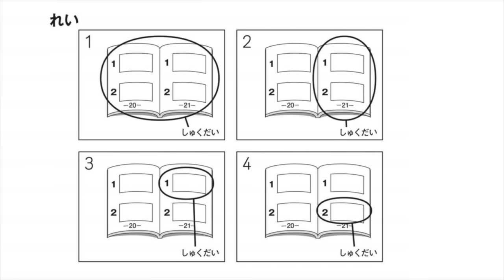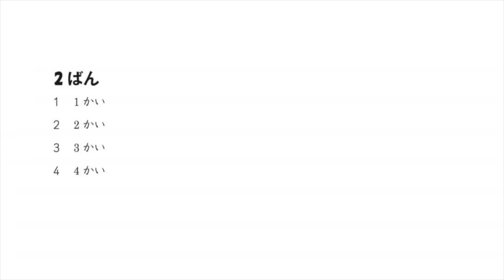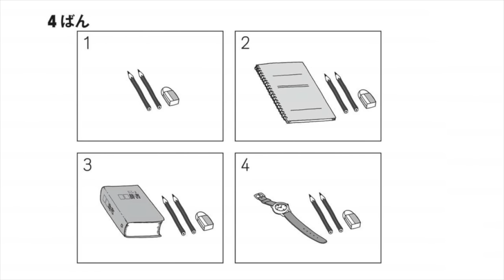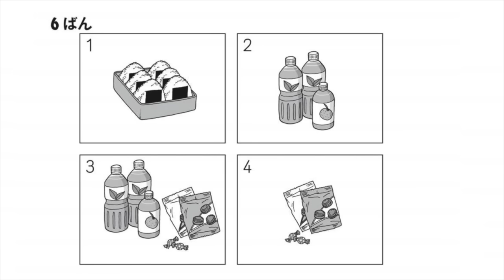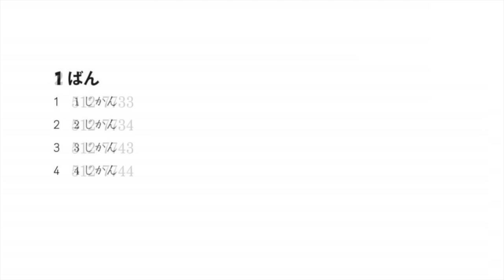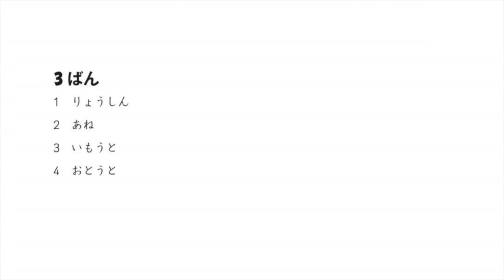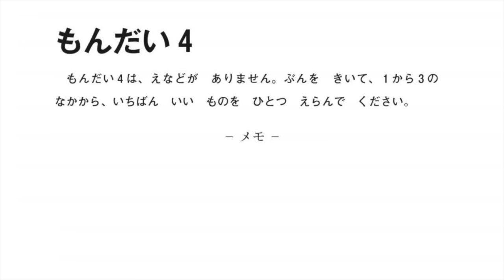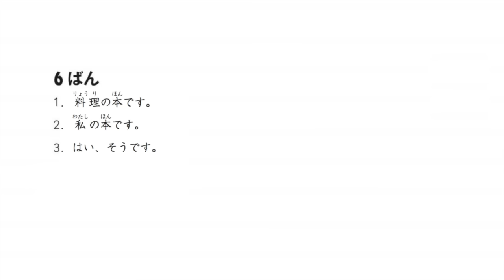JLPT N5 LISTENING Sample Exam with Answers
Here is the Listening component from the latest official JLPT sample exam.

Use this to practice for the Listening part of the test. Each section contains one example question followed by the actual test questions.

Try to follow along and answer the questions without pausing the video to create or simulate real exam timing conditions. Then measure how you went against the answers at the end of the video.

If you liked this video, please help us out by clicking the "thumbs up" or by leaving us some feedback in the comments section below.